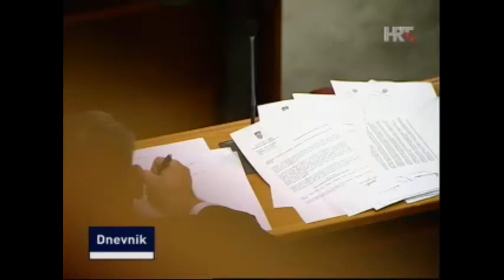Davorin Mlakar o SDP-ovom prijedlogu izmjene izbornog zakona | HDZ 2014